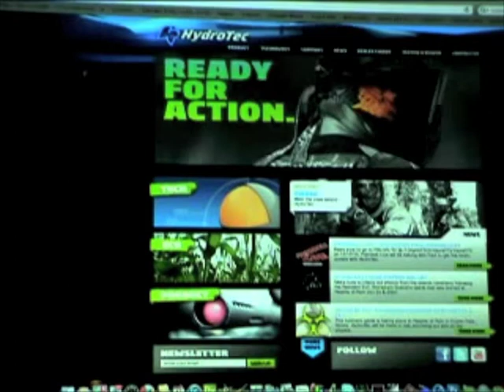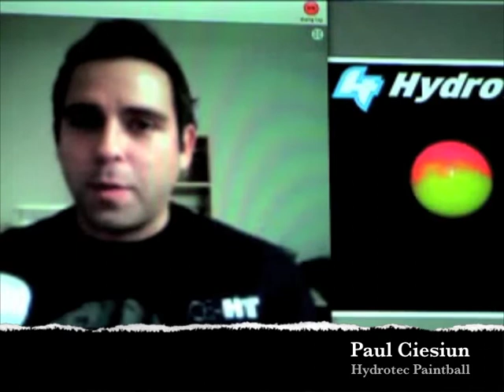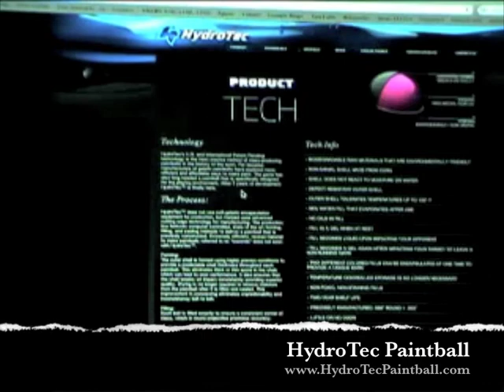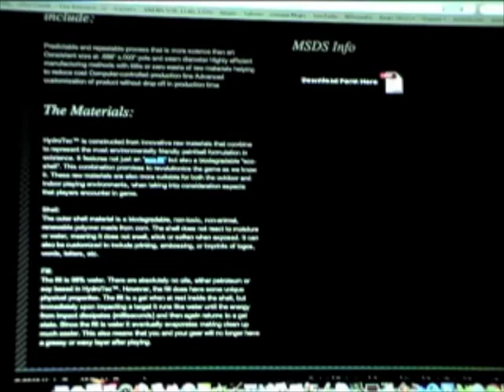HydroTec Paintball Interview on PbLive water paint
Paul Ciesiun from HydroTec Paintball answers all your questions LIVE on PbLive; from the inspired (non-Newtonian Liquids) to the inevitable (how does it taste?) He covers the HydroTec shell, fill, cleanup, cost, comparable manufacturers, timeline...